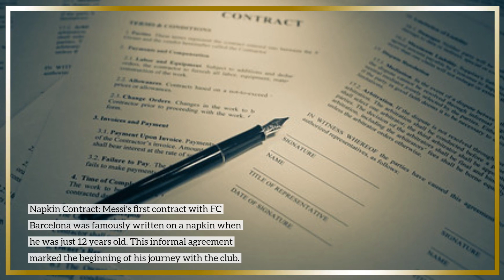LIONEL MESSI 10 FUN FACTS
Messi opened the scoring with a trademark goal from the Argentine as the the 36-year-old curled home from the edge of the box after linking up with his former Barcelona teammate, Jordi Alba.